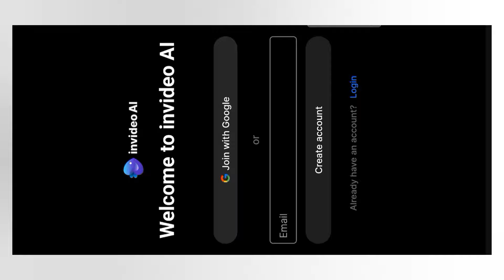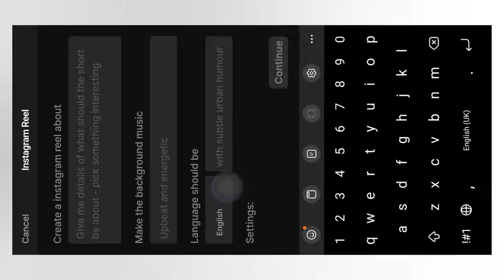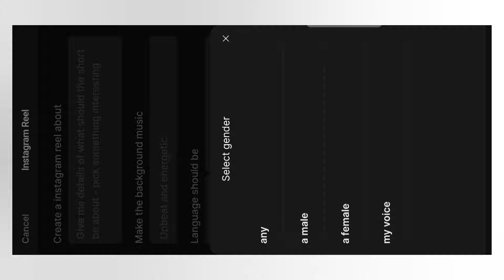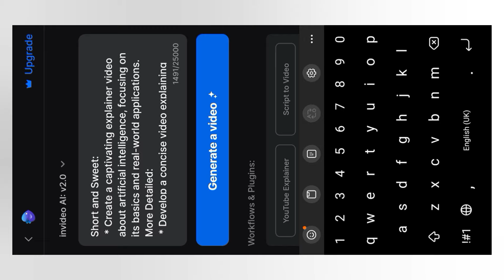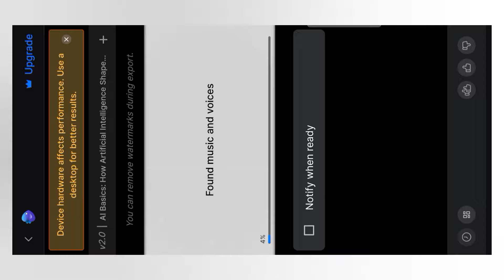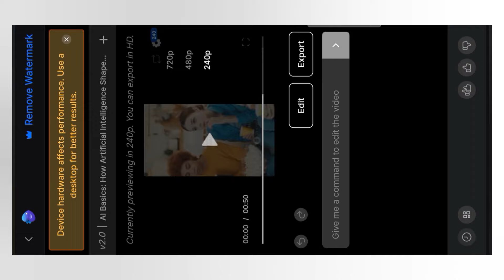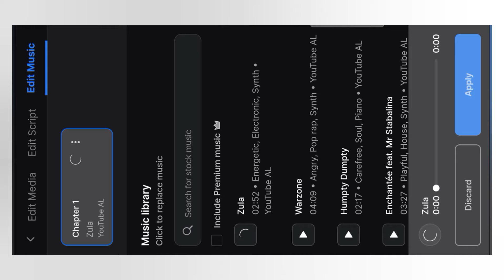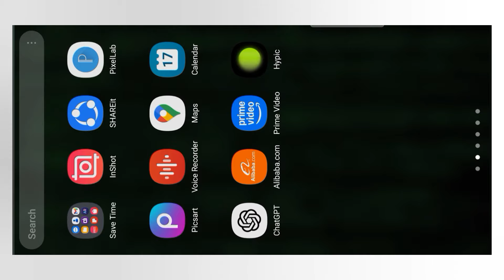Invideo Ai Complete Urdu Tutorial || Invideo Ai se Video Kaise Banaye?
invideo Ai Tutorial | Invideo Ai Tutorial In Hindi | Invideo Ai Use Karne ka Tarika | Gilgiti